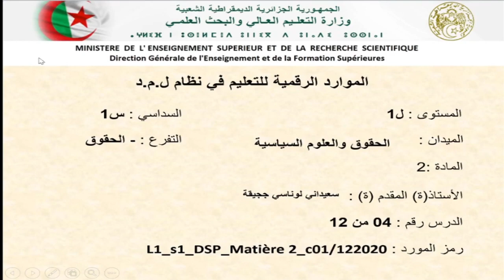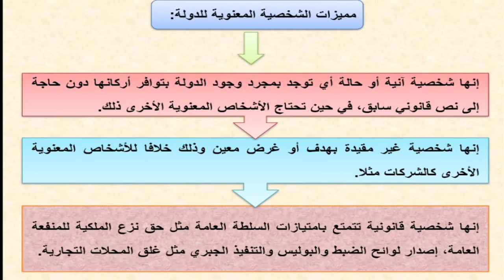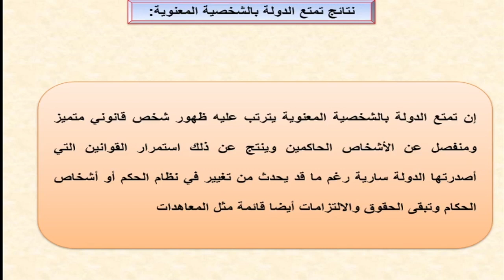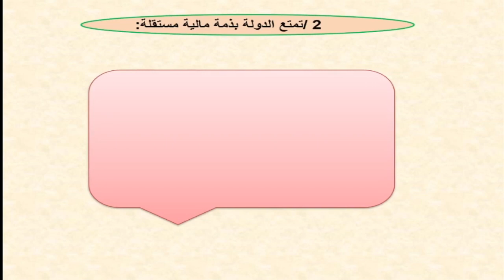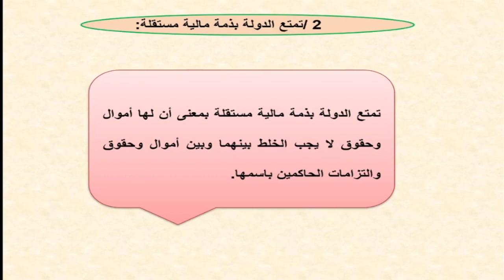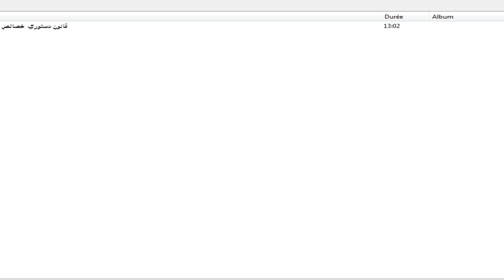قمحاضرات في القانون الدستوري - خصائص الدولة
خصائص الدولة

أولا : الشخصية المعنوية la perspnne morale :

الشخص المعنوي هو شخص قانوني يمتاز على الآدميين بأنه قادر على اكتساب الحقوق وتحمل الالتزامات .

ويترتب على الاعتراف للدولة بالشخصية القانونية إضافة إلى القدرة على التمتع بالحقوق وتحمل الالتزامات ، الفصل بين السلطة ومن يمارسها ( الحاكم ) .

إن الاعتراف بالشخصية المعنوية للدولة يعني وحدة الدولة واستقلاليتها وهذا لا يعني الاستقلالية فقط عن الأفراد المحكومين بل الاستقلالية ايضا عن الحكام وبالتالي زوال فكرة شخصية الدولة . وظهور السلطة المجردة النظامية .

إن التطور في الأنظمة السياسية وما يصاحب هذا التطور من تغيير في القائمين على السلطة لا يغير من وحدة شخصية الدولة ، التي تفسر في النهاية استمرارها وبقائها ككائن مستقل .

• نتائج الشخصية المعنوية للدولة :-

1- تعتبر الدولة وحدة قانونية مستقلة ومتميزة عن الأفراد المكونين لها .

2- ان المعاهدات والاتفاقيات التي أبرمتها الدولة ، تبقى نافذة مهما تغير شكل الدولة أو نظام الحكم فيها .

3- تبقى التشريعات سارية في حالة تغيير شكل الدولة أو نظام الحكم فيها أو القائمين عليها ما لم تعدل هذه التشريعات أو تلغ .

4- إن الالتزامات المالية تبقى نافذة بغض النظر عن أي تغيير يلق بالدولة .

5- حقوق الدولة والتزاماتها تبقى قائمة ببقاء الدولة بغض النظر عن أي تغيير يلحق بشكل الدولة .

ثانيا : السيادة

إن تمتع الدولة بالسيادة يعني ان تكون لها الكلمة العليا التي لا يعلوها سلطة أو هيئة اخرى . وهذا يجعلها تسمو على الجميع وتفرض نفسها عليهم باعتبارها سلطة آمرة عليا . لذلك فسيادة الدولة تعني وببساطة انها منبع السلطات الأخرى . فالسيادة أصلية ولصيقة بالدولة وتميز الدولة عن غيرها من الجماعات السياسية الأخرى .

والسيادة وحدة واحدة لا تتجزأ مهما تعددت السلطات العامة لان هذه السلطات لا تتقاسم السيادة وانما تتقاسم الاختصاص .

• مظاهر السيادة :

1- المظهر الداخلي : وهو ان تبسط السلطة السياسية سلطاتها على إقليم الدولة . بحيث تكون هي السلطة الامره التي تتمتع بالقرار النهائي .

2- المظهر الخارجي : يعني استقلالية الدولة وعدم خضوعها لدولة اخرى ( السيادة بالمظهر الخارجي مرتبطة بالاستقلال ) .

• مصدر السيادة وصاحبها

أهم النظريات التي قيلت في بيان صاحب السيادة :

أولا : النظرية الثيوقراطية :-

ترجع هذه النظرية إلى ان السيادة لله وحده ، أي ان الحكم والقرار الأول والأخير لله وحده .

اختلفت التفاسير للنظرية الثيوقراطية فقسمت إلى ثلاث صور :-

1- نظرية الطبيعة الإلهية للحاكم .

2- نظرية الحق الإلهي المباشر .

3- نظرية الحق الإلهي غير المباشر .

1- نظرية الطبيعة الإلهية للحاكم :-

هذه النظرية تقول ان الله موجود على الأرض يعيش وسط البشر ويحكمهم ، ويجب على الأفراد تقديس الحاكم وعدم أبدا أي اعتراض . ( هذه النظرية كانت سائدة غي المماليك الفرعونية والإمبراطوريات القديمة ) .

2- نظرية الحق الإلهي المباشر :-

هذه النظرية تقول ان الحاكم يختار وبشكل مباشر من الله ( أي ان الاختيار بعيدا عن إرادة الأفراد وانه امر إلهي خارج عن إرادتهم .

تمتاز :-

I- لا تجعل الحاكم الها يعبد .

II- الحكام يستمدون سلطانهم من الله مباشرة .

III- لا يجوز للأفراد مسألة الحاكم عن أي شيء .

( تبنت الكنيسة هذه النظرية فترة صراعها مع السلطة الزمنية كما استخدمها بعض ملوك أوروبا لتدعيم سلطانهم على الشعب ) .

3- نظرية الحق الإلهي غير المباشر :-

الحاكم من البشر لكن في هذه النظرية يقوم الله باختيار الحاكم بطريقة غير مباشرة .

حيث يقوم مجموعة من الأفراد باختيار الحاكم وتكون هذه المجموعة مسيرة لا مخيرة في اختيار الحاكم أي مسيرة من الله .

• الانتقادات التي وجهت للنظرية الثيوقراطية :-

1- نظرية مصطنعة فقط لخدمة مصالح معينة .

2- نظرية لتبرير استبداد السلطة .

3- بعض الفقه نادى بعدم تسميتها بالنظرية الدينية على أساس انها لا تستند في جوهرها إلى الدين .